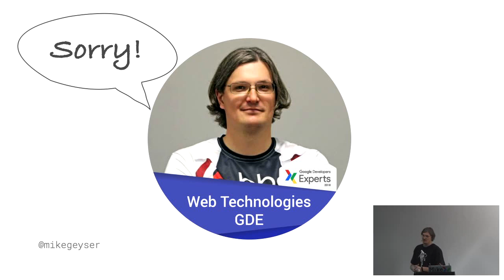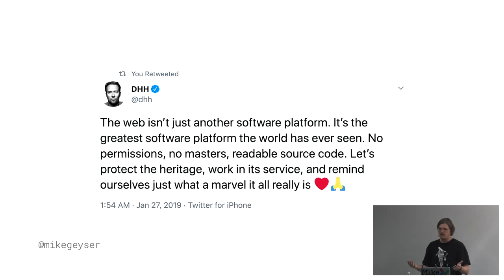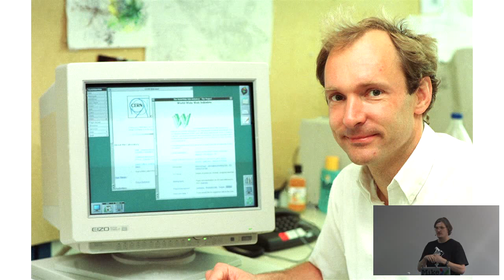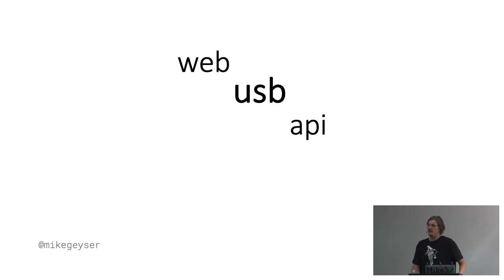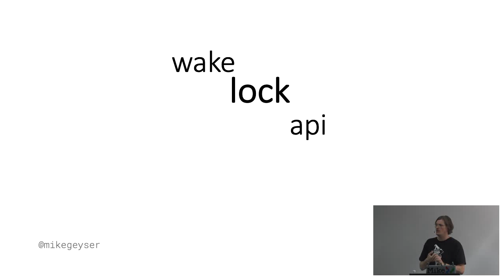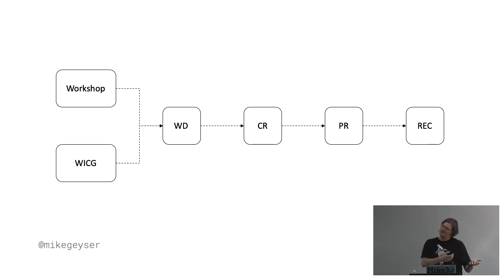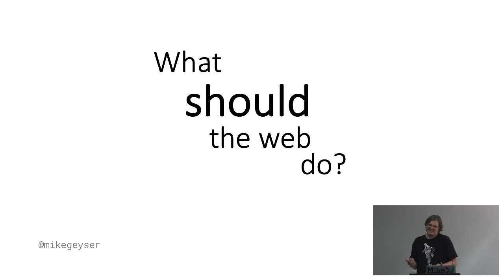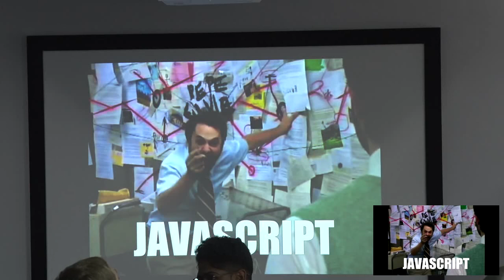What should the web do?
Mike Geyser

LinuxConf [ZA] 2019

Sometimes we take things for granted. We get so caught up in the churn of software development, that we never take the time to ask the important questions. Join me as I unpack a little bit of history, a little bit of context, and ask a really hard question: what should the web do?